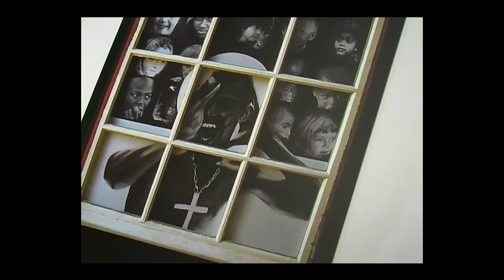Kuns in die Kerk - Marius Lourens (2007)